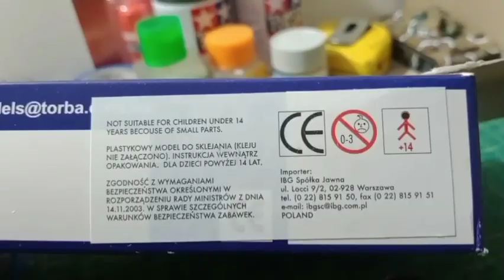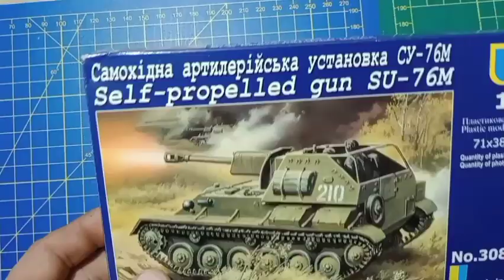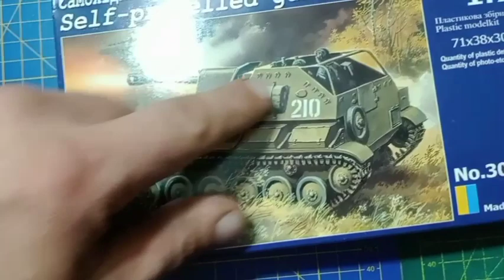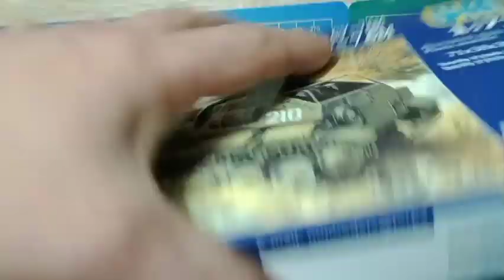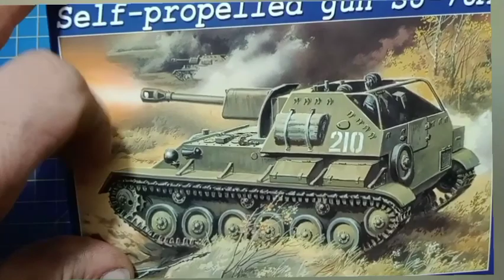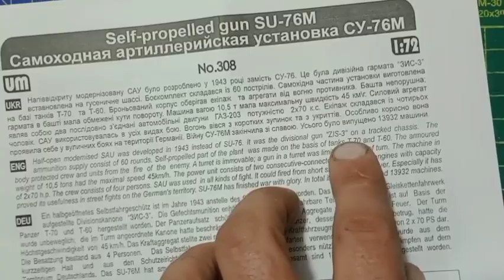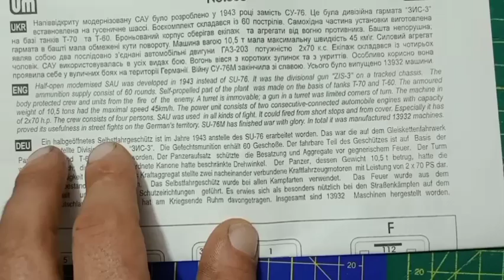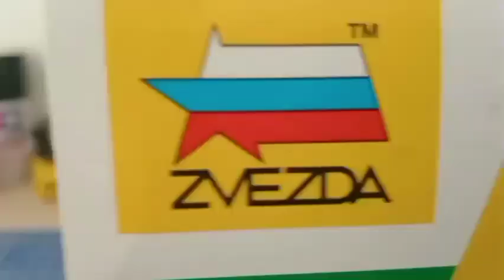Su 76m 1/72 Unimodels Storia e recensione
Il leggendario Su 76 sovietico, una delle armi che ha contribuito alla vittoria finale contro il nazismo.
Un po' di storia e la recensione del modello in scala 1/72 della Ucraina Unimodels.